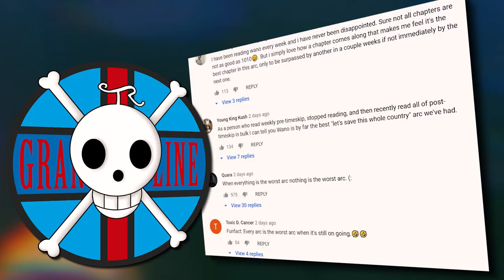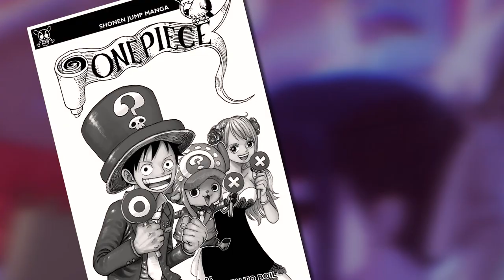The Wano MYSTERIES We NEED Solved! | Grand Line Review